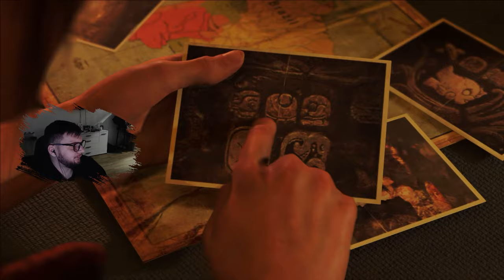Играем в 2K?!? ►SHADOW OF THE TOMB RAIDER ПРОХОЖДЕНИЕ?!!! [I`M PLAYING] №1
Добро пожаловать, дорогие друзья!
Первая серия из серий роликов по прохождению игры SHADOW OF THE TOMB RAIDER.

Вступайте в наш дискорд сервер там живое общение и активное обсуждение стримов и новых роликов